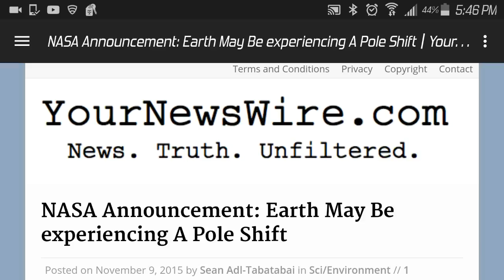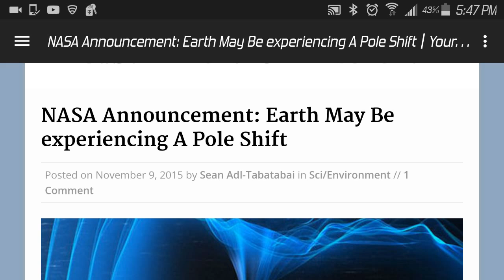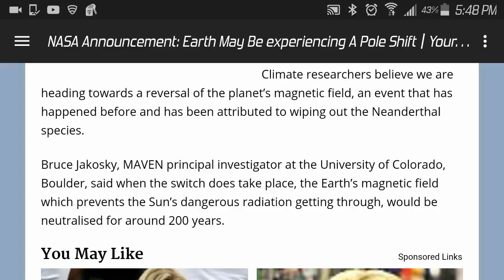NASA announced potential pole shift!!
Posted a video speculating this about 4 weeks preceding the publication date of this video.